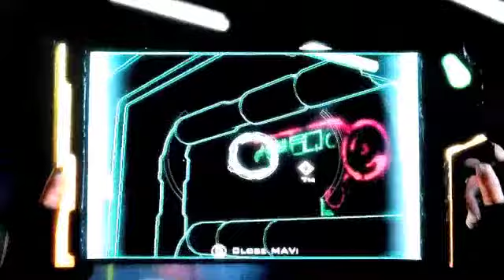S3 Episode 50: Hydrophobia Review